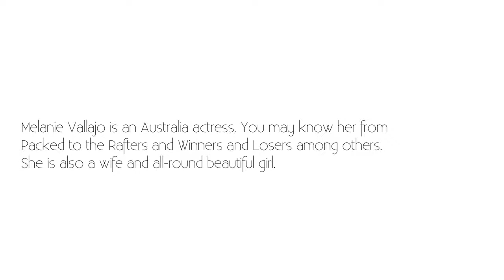Melanie Vallejo: Going to Auditions & Handing Knock backs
Melanie Vallejo talks to Monty ‘On The Couch’ about going to auditions and handling knock backs in the entertainment industry.